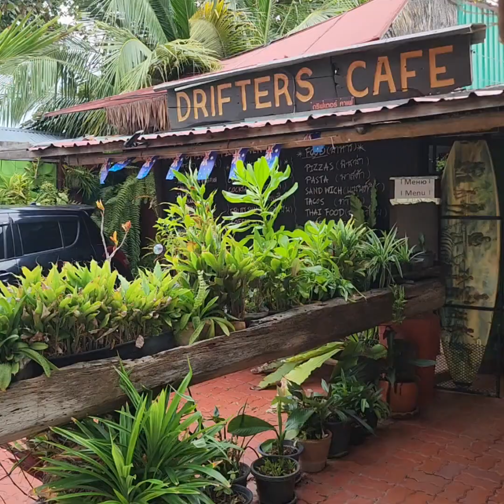Escape the Pattaya bustle at the nearby NaJomtien Beachfront restaurants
Lovely coastline to relax